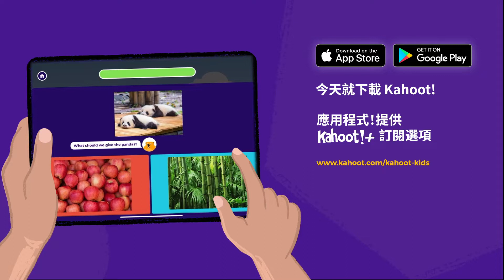來看看新推出的 Kahoot! Kids - 激發孩子與生俱來對於學習的好奇心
寓教於樂！
透過 Kahoot! Kids 激發孩子與生俱來對於學習的好奇心 - 這是內容有趣、豐富多元且安全的應用程式體驗，既能鼓勵年輕的學習者發展技能、知識和自信，也能加深與家人和朋友間的情感連結。

立即下載 Kahoot! 應用程式並開始使用！